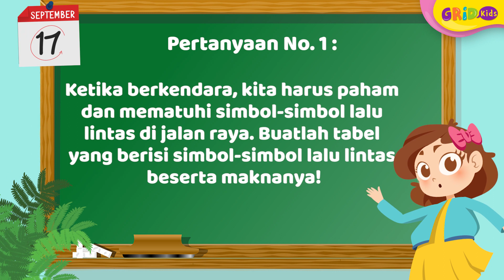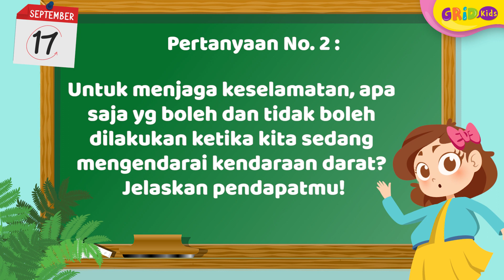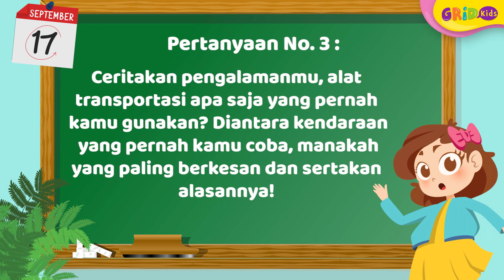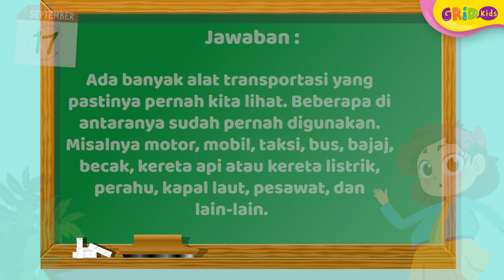Tertib Lalu Lintas - Soal dan Kunci Jawaban TVRI 17 September Kelas 4 - 6 SD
Kids, kali ini materi yang akan dibahas adalah tentang Tertib Lalu Lintas. Seperti apa materi beserta soal dan jawabannya? Yuk, kita simak videonya!

GRIDSKIDS ARE ALL ABOUT FUN!

Produser: David Togatorop
Editor : Sigit Purnomo, Iveta Rahmalia
Script Writer : Angel Ribka S
Video Editor: Dyta Alifa Salsabila, Glent Bonefasio
Social Media Team : Angel Ribka S